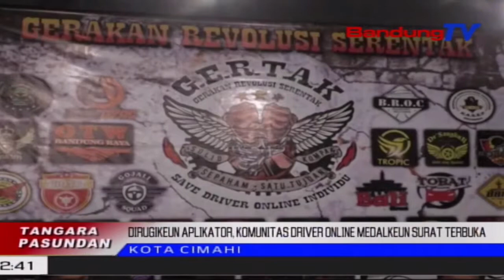Dirugikeun Aplikator, Komunitas Driver Online Medalkeun Surat Terbuka | TP | BANDUNGTV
TP | BANDUNGTV | ELBY NOPITRI | Mangpuluh-Puluh Komunitas Driver Online Individu Anu Kabeungkeut Dina Gerakan Revolusi Serentak Atawa Gertak  Jabar, Ngarasa Dirugikeun Ku Pihak Aplikator. Balukar Eta Hal, Pihakna Seja Menta Panyalindungan Ti Pihak Pemprov Jeung DRPD Jabar. Pangna Kitu, Rea Kawijakan Ti Aplikator Anu Ngarugikeun Driver Online.